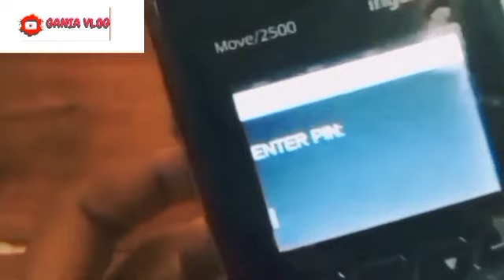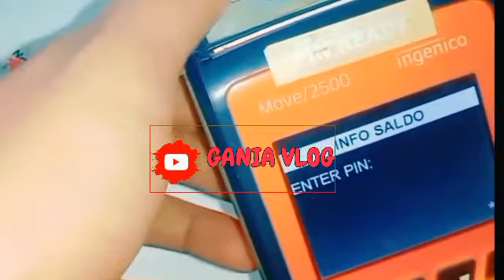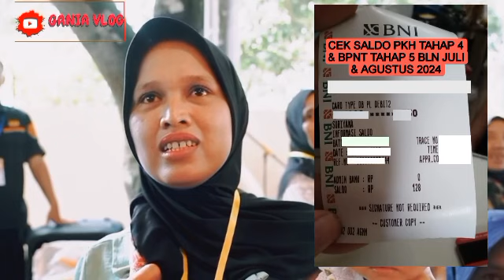KEJUTAN CEK SALDO RABU SORE INI PKH TAHAP 4 PLUS BPNT RABU GEMBIRA YES INI DIA HASILNYA SIMAK YA